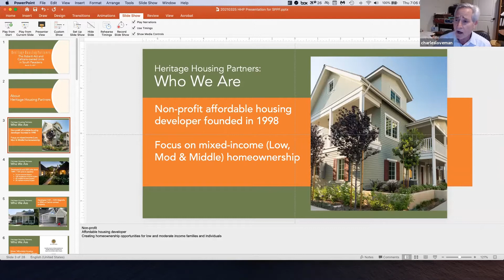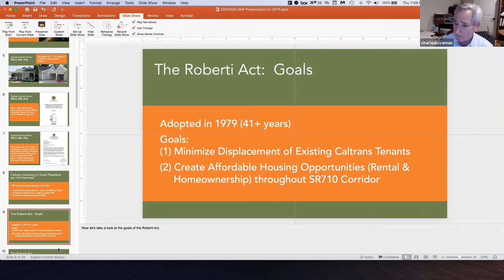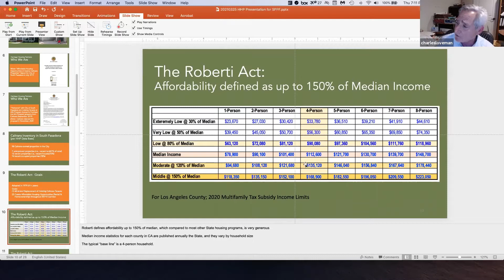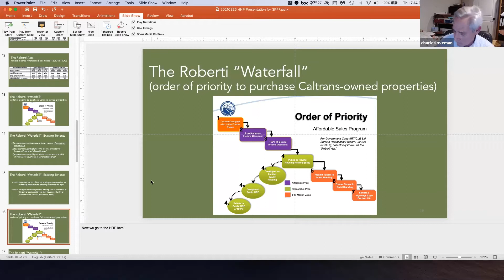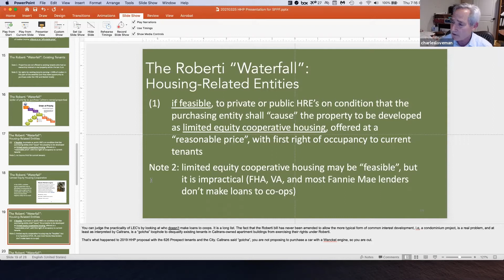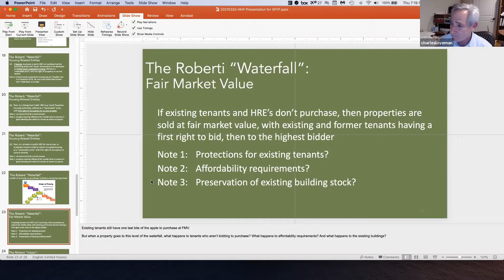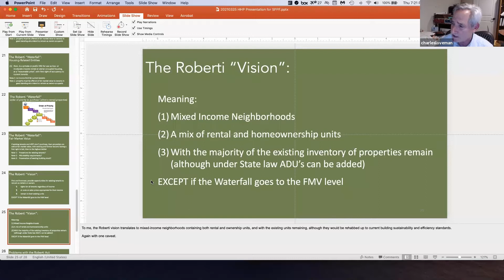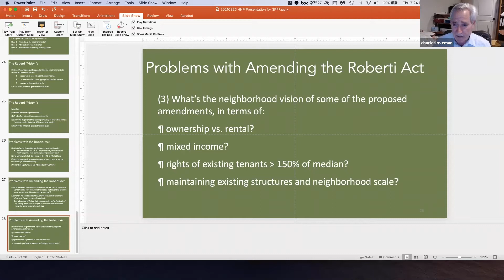CalTrans Homes | South Pasadena Preservation Foundation Hosted Forum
March 25, 2021: South Pasadena is poised to move forward with a special legislative decision that directly effects the future of our CalTrans housing. The forum will feature a panel with years of experience with the freeway fight and the CalTrans properties, and a plan to move forward presented by the S.P.P.F.

Special thanks to Senator Portantino & Staff, City Manager Sean Joyce, & South Pasadena City Staff, the experts panel, and the Board of Directors of the South Pasadena Preservation Foundation, with this complex and special matter regarding about 80 CalTrans/State owned properties in town.  Their return the the community is of deep concern that spans generations of residents.

to know more about the organization.

NOTE: The City of South Pasadena hosted a public forum on this matter and to present their plan.  Click the link for the media release & info: